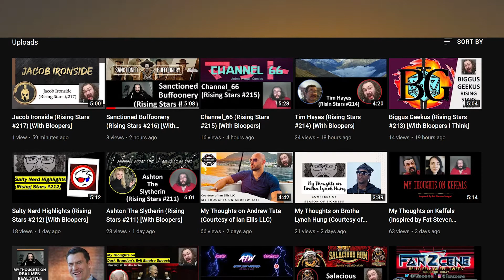Ryan Roger Athay - A True Story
Many thanks to @RyanRogerAthay1999 for his kind words.